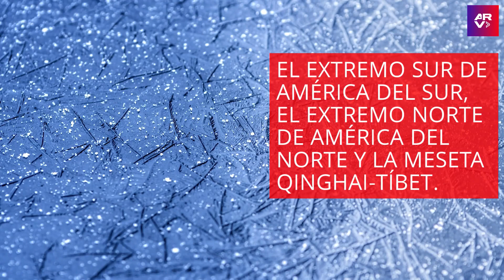Revelan por qué un tercio de los lagos están cambiando de color en el mundo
Video oficial de Al Rojo Vivo. En el mundo existen 1,049 reservas acuíferas y lagos, y en el 36% se registraron transformaciones en su coloración. Estos tienen una insólita explicación.